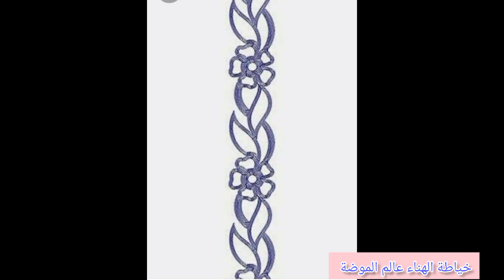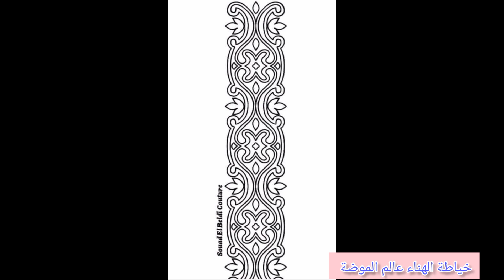جبتلكم رشيمات جداد 2023 ديال الطرز الرباطي طرز اليد والتنبات rechimat toop